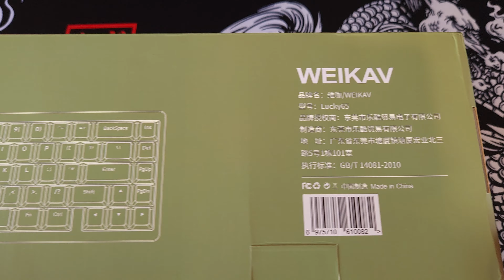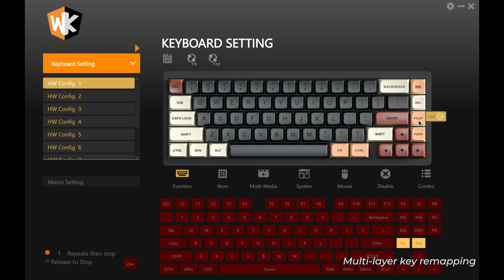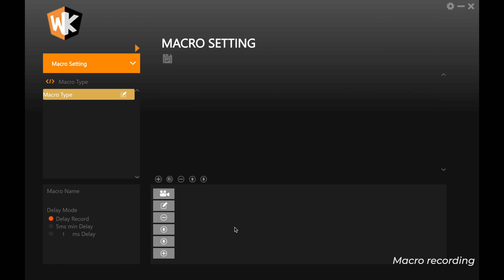Weikav Lucky65 | MMD Holy Panda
By now, my main mechanical keyboard...

0:00 Unboxing
1:50 Dissasembly
2:55 PCB
4:35 MMD Holy Panda
4:49 Force Break Mod
5:09 Keycaps
5:43 Software
6:28 Typing Test

➢ Weikav Lucky65 v2

➢ Holy Panda V2 tactile switches

➢ Hyper Fuse SA profile keycaps

➢ Xiaomi Mijia Electrical Precision Screwdriver

🎙 FiFine K669 Condenser Microphone

📷 Photo Camera ➙ Samsung Galaxy S9
💻 Video edition ➙ Da Vinci Resolve 19
💻 Audio recording ➙ Audacity
💻 Image edition ➙ Gimp

𝄞 Snoozy Beats - August Rain